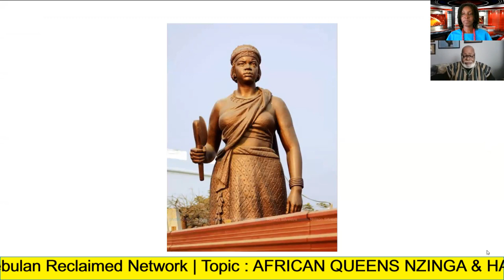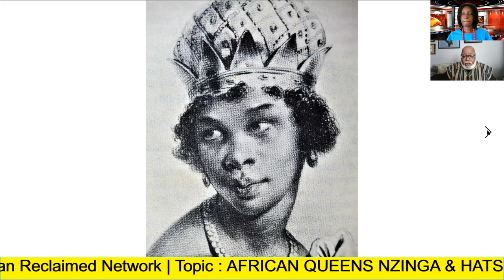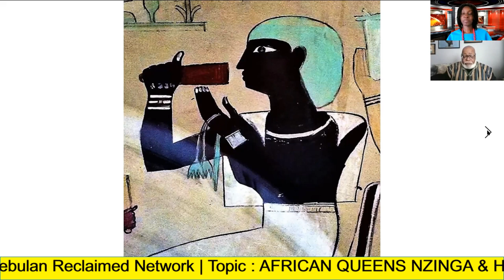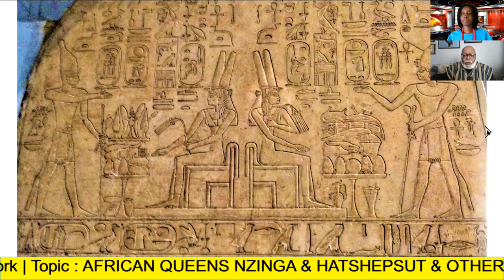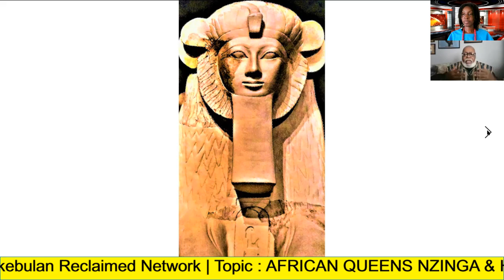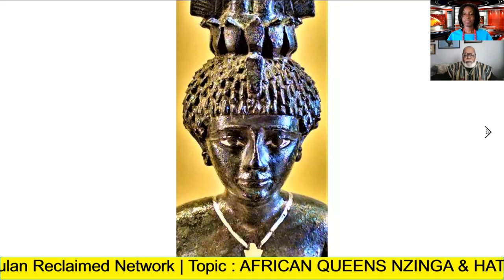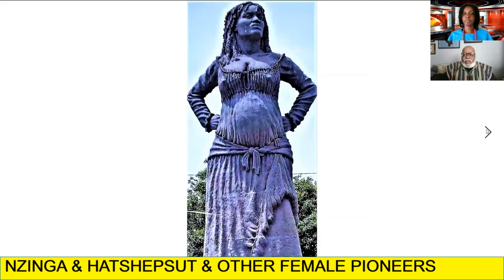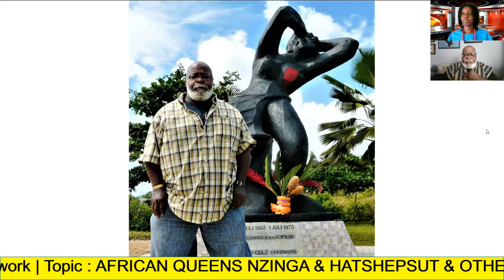African queens and other great females